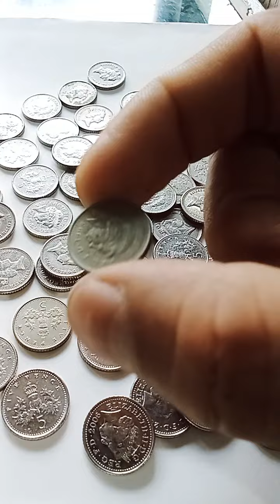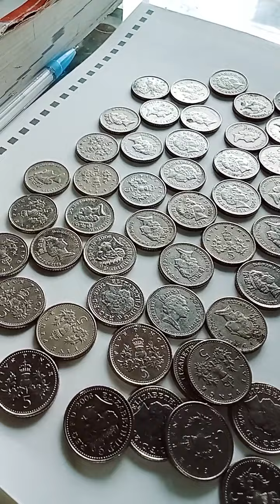silver , titanium 5 pence united kingdom great Britain old coin queen Elizabeth the second